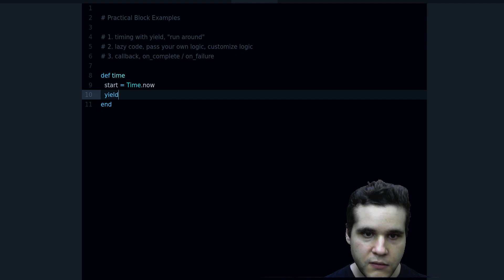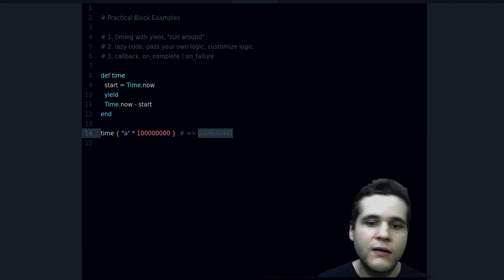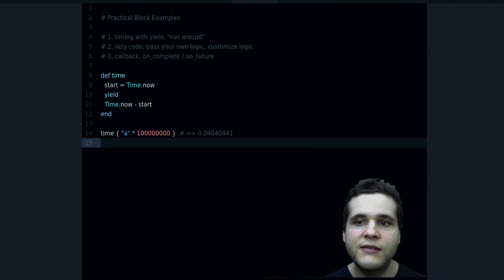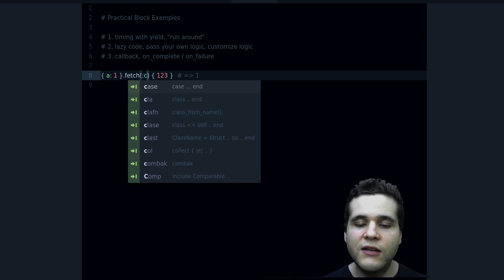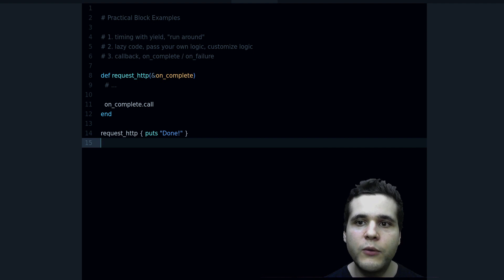3 Practical Examples Of Ruby Blocks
Have you ever wanted to learn how to use Ruby blocks in a practical way?

In this video you'll learn how!